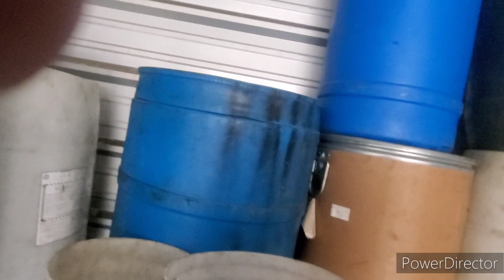Scrap Metal Pickup & Quick Scrap Out of Furnaces For Copper Motors and More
Scrap Metal Pickup & Scrapping a Furnaces For Copper Motors and More

Hello & Welcome to the channel where we scrap and recycle metals and learn new things along our adventures if you like what u see pls hit that thumbs up ..

Also if u would like to send me a letter or sticker feel free to mail it to
James.b
RPO EDWARD
St.thomas,ontario, canada
N5P0B5

(That is a zero at the end)

And also if you like scrapping channels please go check out my good friend who has helped me so much along the way with my YouTube channel